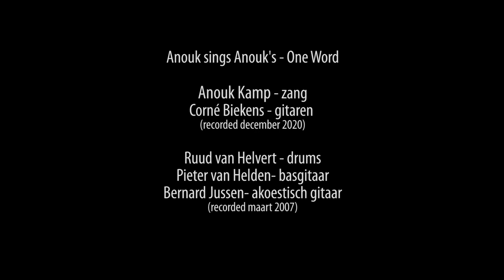Anouk sings Anouk - One Word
Anouk Kamp sings Anouk - One Word

Anouk Kamp - zang
Corné Biekens - gitaren

Ruud van Helvert - drums
Pieter van Helden- basgitaar
Bernard Jussen- akoestisch gitaar
(recorded maart 2007)

Audio/video productie: cornebiekens.nl